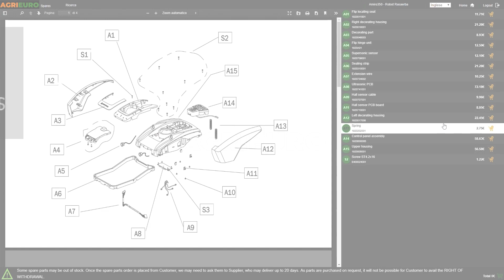Montaje: Karcher WD 2-18 - Bidón aspirador de 12 l - 18 V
¿Cómo montar el Karcher WD 2-18 - Bidón aspirador de 12 l - 18 V?
Aquí dejamos una guía de montaje realizada directamente por los técnicos de AgriEuro para ayudarte paso a paso en el ensamblaje de todas las partes de la máquina.

0:00-0:05 Introducción
0:05-0:11 360° del producto
0:11-0:30 Desembalaje
0:30-0:36 Pedir recambios
0:36-0:53 Guía de montaje
0:53-1:06 La máquina montada
1:06-1:10 360° del producto
1:10-1:18 Fin

El bidón aspirador Karcher PLUS 4- 18 se presenta con una base equipada con 4 ruedas pivotantes que facilitan su movilidad en cualquier dirección.

Este aspirador de líquidos destaca por su diseño innovador y su calidad excepcional. Versátil y provisto de numerosos accesorios, se adapta a diversas necesidades de limpieza.

Al funcionar sin alimentación eléctrica, brinda una notable libertad de movimiento gracias a su batería de 18V y 2,5Ah, asegurando una eficiencia óptima en el trabajo.

Capaz de aspirar tanto suciedad húmeda como seca en superficies duras, su filtro de cartucho especial elimina la necesidad de cambiar el filtro entre operaciones de limpieza.

La función de soplado integrada resulta útil en situaciones donde la aspiración directa no es posible.

El bidón de plástico de 12 litros se asienta sobre una práctica base para accesorios montada sobre 4 ruedas pivotantes de plástico resistente a los arañazos.

Con potencia, confiabilidad y un diseño innovador, este aspirador es fácil de manejar y de tamaño reducido, cumpliendo con las normas europeas y respaldado por organismos de certificación reconocidos.

Su facilidad de uso lo hace adecuado para una amplia gama de aplicaciones, desde la limpieza de exteriores y jardines hasta la limpieza de interiores de automóviles, garajes, bodegas y áreas de entrada. Además, es apto para pequeñas cantidades de agua.

ÁREAS DE APLICACIÓN:
- Zonas exteriores y jardines
- Limpieza de interiores de vehículos
- Garajes
- Bodegas
- Pequeños derrames de agua
- Entradas
- Salas de ocio